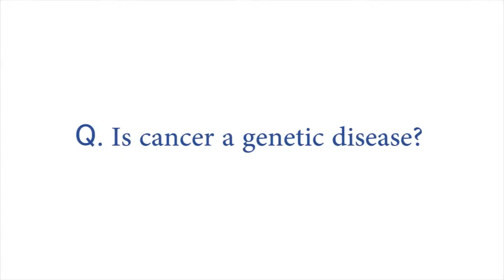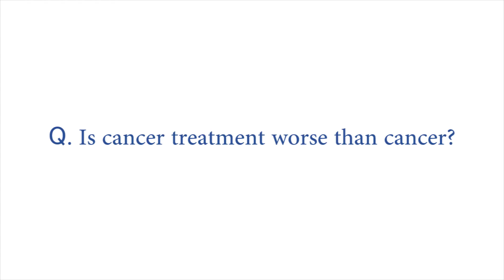Dr Asha Kapadia on Cancer myths and misconceptions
This WorldCancerDay, know about cancer myths and misconceptions from Dr. Asha Kapadia - Chief of Medicine & Head - Department of Oncology, P. D. Hinduja Hospital. Learn about the treatment and advanced equipment to treat Cancer.